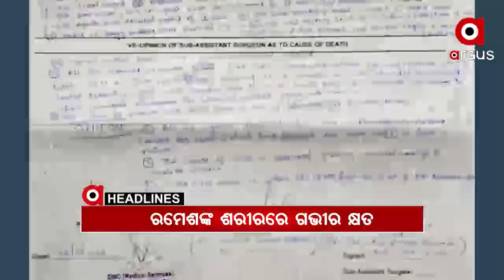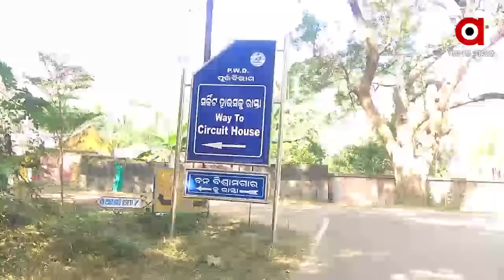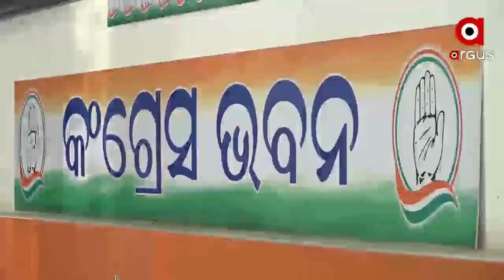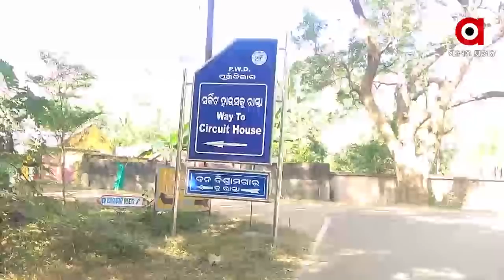Argus Update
12 pm Argus Update